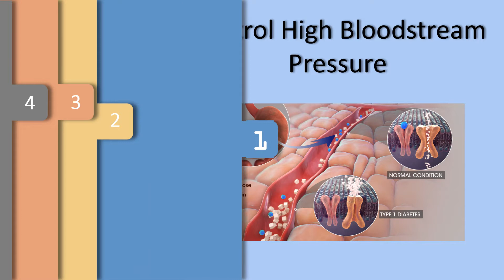Control High Blood Pressure With These 5 Everyday Foods - Watermelon Seeds, Garlic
Control High Bloodstream Pressure Using These Everyday Foods.

Based on the Cdc and Prevention (CDC), an believed 75 million Americans have high bloodstream pressure.
Many risks for top bloodstream pressure are from your control, for example age, genealogy, gender, and race.
But there's also factors you are able to control, for example diet and exercise.
An eating plan that will help control bloodstream pressure is wealthy in potassium, magnesium, and fiber minimizing in sodium.

Watermelon Seeds.
Grind equal amount of dried watermelon seeds and poppy seeds (khuskhus). Take one teaspoon of the mixture each morning before eating anything and again at night.
Alternatively, add two teaspoons of lightly crushed, dried watermelon seeds to 1 cup of steamed water. Steep it for around an hour, after strain it. Take four teaspoons this water at regular times during the day.

Garlic.
Eat a couple of crushed Garlics daily. To just crush all of them with both hands. Crushing Garlics releases hydrogen sulfide, a substance that promotes good bloodstream flow. It removes gas and cuts down on the pressure around the heart.
If you don't like eating raw Garlic or maybe it leads to a burning sensation, then go plus a cup of milk.
You may also Combine 5 or 6 drops of Garlic juice in four teaspoons water and go two times each day.

Banana.
Banana is a fruit that those with high bloodstream pressure can eat regularly to manage it.
Banana is really a wealthy supply of potassium, which reduces the result of sodium.
So, try eating a couple of bananas daily. Together with bananas, to test dried apricots, raisins, currants, orange juice, green spinach, zucchini, baked sweet Potatoes, cantaloupe, and winter squash.